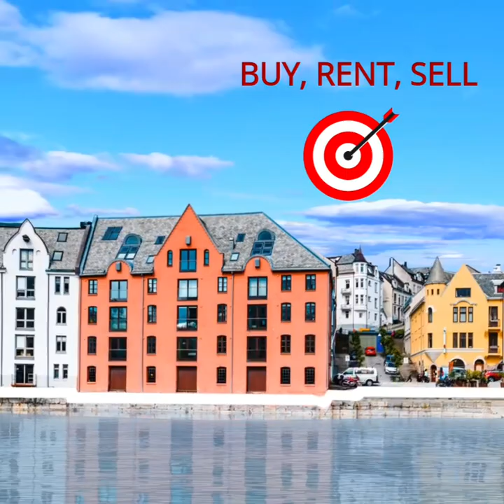REAL ESTATE,  LISTINGS,  BUY , SELL , RENT , POST YOUR PROPERTY FOR FREE TODAY.